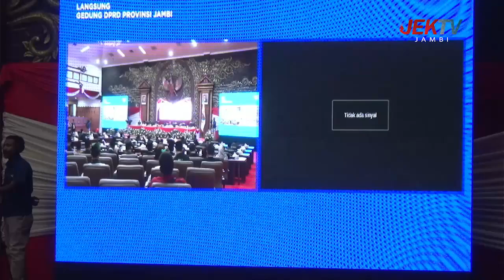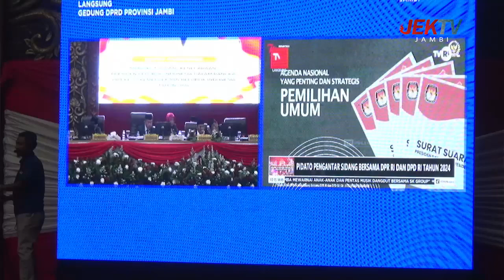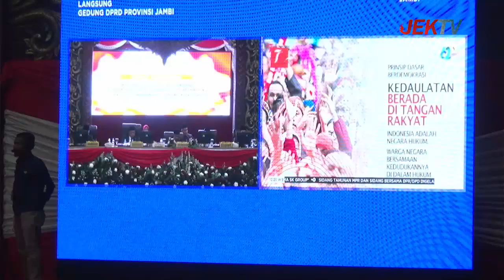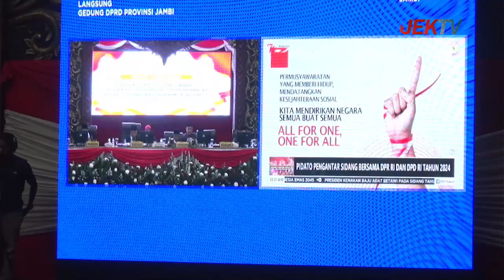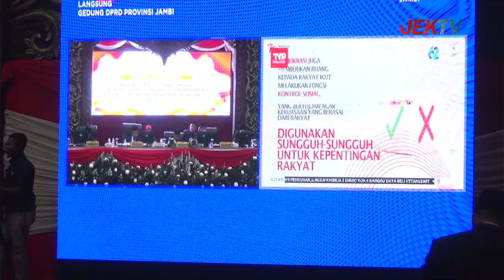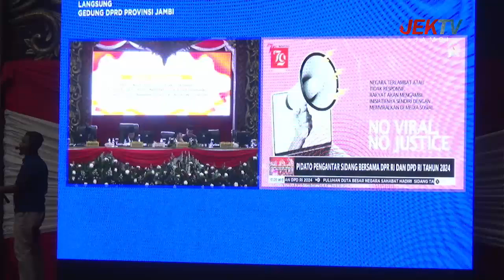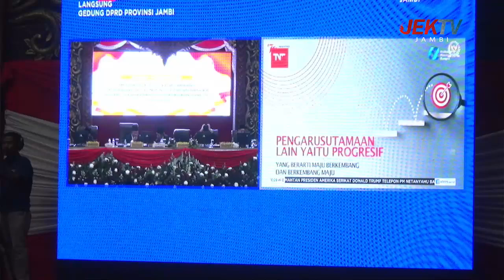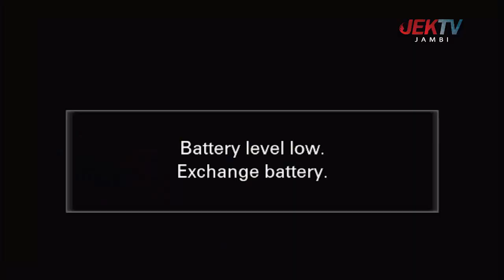RAPAT PARIPURNA DPRD PROV JAMBI - MENDENGARKAN PIDATO PRESIDEN RI DALAM RANGKA HUT RI KE- 79